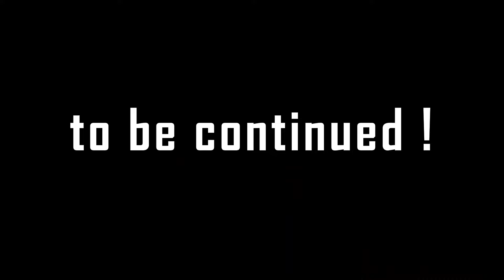Team Heroes GIDZILLA & KONG Vs GIANT OCTOPUS: Who Will Win?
Welcome to GK Godzilla Toons !

We love Godzilla vs Kong Animation developed to bring joy and creativity in everyone's mind.

Copyright by GK Godzilla Toons - Do not Reup